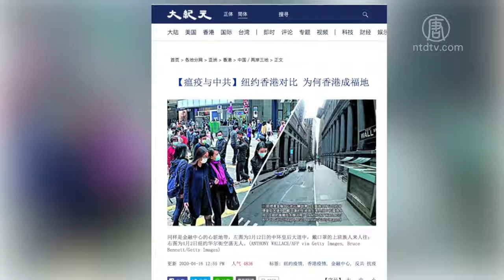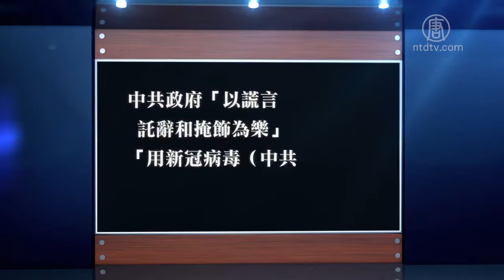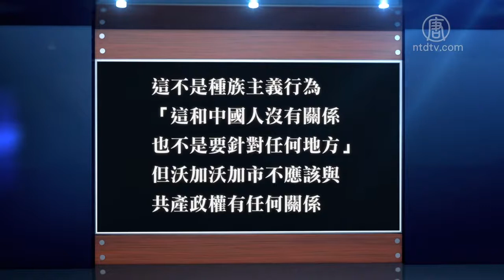香港处高危之地 却疫情轻微的四大原因 720P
文章标题：【禁闻】香港处高危之地 却疫情轻微的四大原因

【新唐人北京时间2020年04月17日讯】香港处高危之地 却疫情轻微的四大原因

中共病毒（武汉肺炎）疫情肆虐全球，美国纽约成为中国之外最严重地区。4月16号，“大纪元新闻网”发表文章，将纽约与同是世界金融中心的香港对比，分析两者疫情轻重程度差别巨大的原因。

文章说，与纽约相比，香港属于高危之地，距离病毒发源地武汉更近，接待的大陆游客更多，按说应该比纽约疫情更重，但事实正好相反，纽约的确诊数字是110,465例，而香港只有1,016例；纽约死亡个案是7,905例，而香港只有4例。

为什么香港处于高危地域，感染个案却只有纽约的1%？文章引述网民的话，总结了四大因素：第一、不信政府；第二、不信中国（共）；第三、不信世卫；第四、2月头尾，香港医护人员罢工争取封关。

这四个因素中，前三个因素林郑政府、中共、世界卫生组织（WHO），背后的共同元素都是中共政权。

而纽约则被中共严重渗透，不仅华尔街、高科技企业、制药巨头等向中共大量输血，纽约的政要、权贵阶层还为中共站台、发声，甚至让中共喉舌新华社的宣传片在时代广场24小时播放。

文章说，纽约与香港疫情的不同，正好印证了大纪元特稿《病毒针对共产党而来》的观点。

澳洲城市终止与昆明友好城市关系

澳大利亚新南威尔士州的沃加沃加市，4月14号召开市议会，投票通过了终止与中国昆明友好城市关系的议案。

据澳洲广播公司（ABC）报导，推动议案的议员芬内尔（Paul Funnell）表示，中共政府“以谎言、托辞和掩饰为乐”，“用新冠病毒（中共病毒）给世界带来死亡和毁灭”。

他强调说，这不是种族主义行为，“这和中国人没有关系，也不是要针对任何地方”，但沃加沃加市不应该与共产政权有任何关系。

编辑/周玉林

然后人数。

大纪元

2005年1月12日